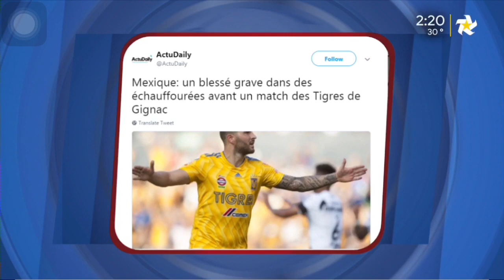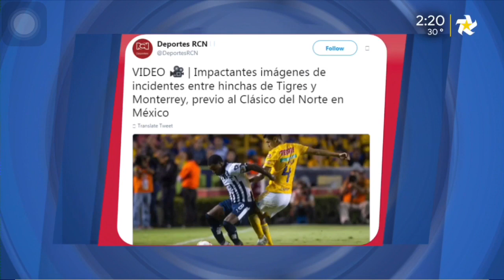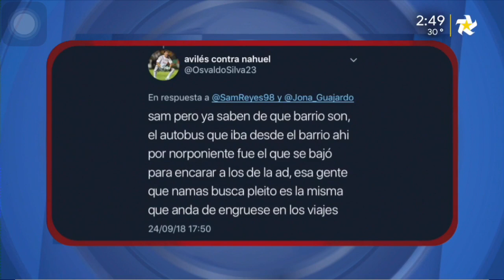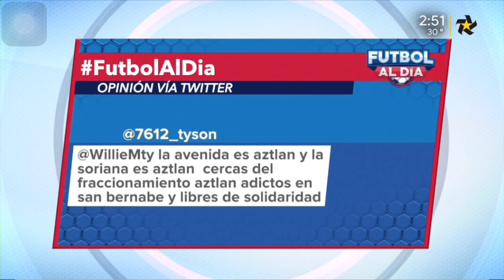Futbol Al Día - Análisis de la pelea (parte 3)